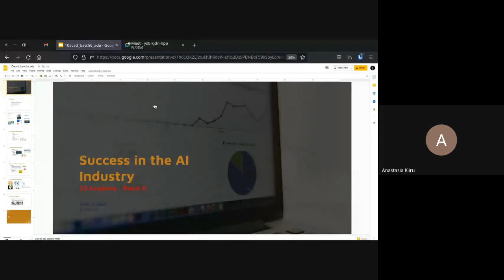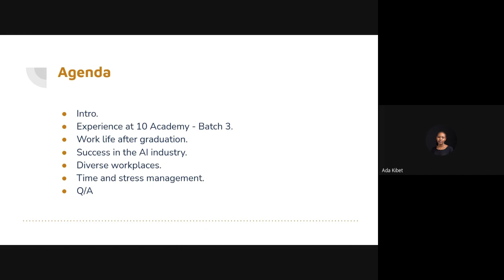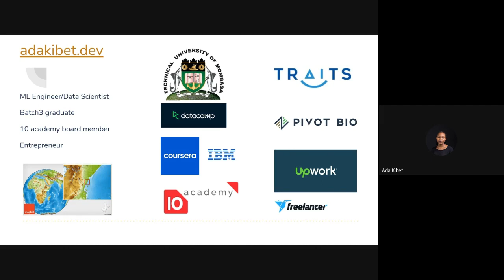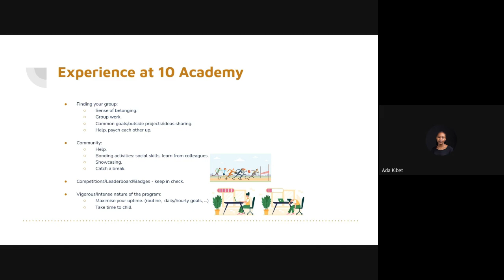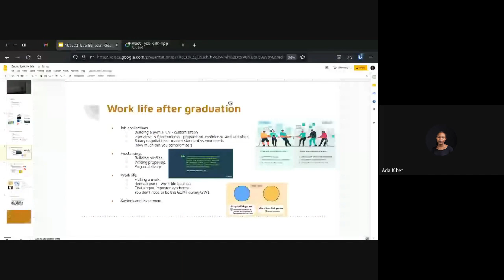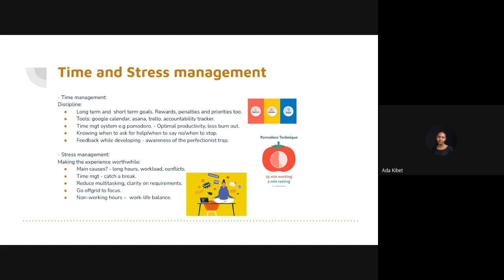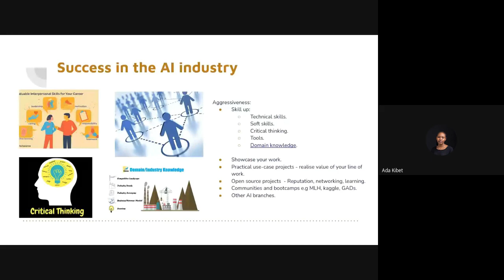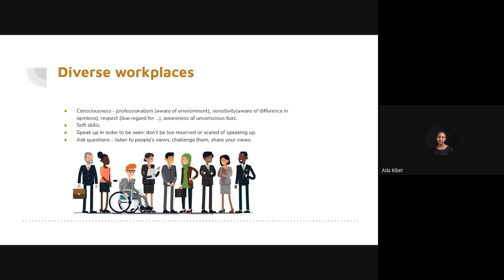B6 W4 D3 Career Talk